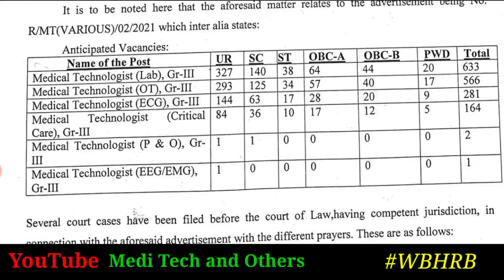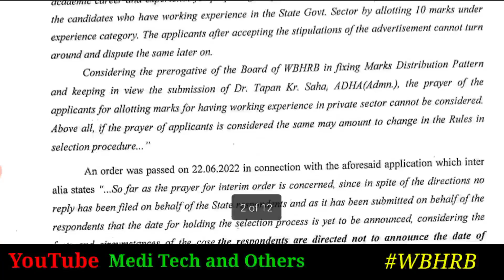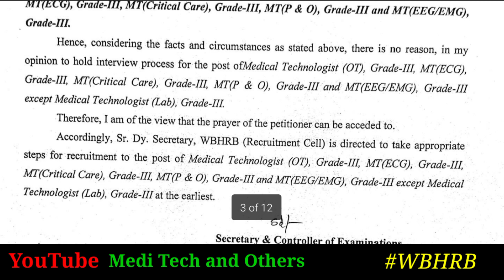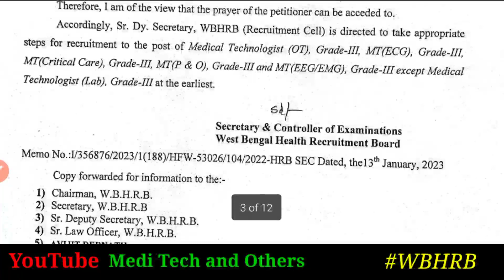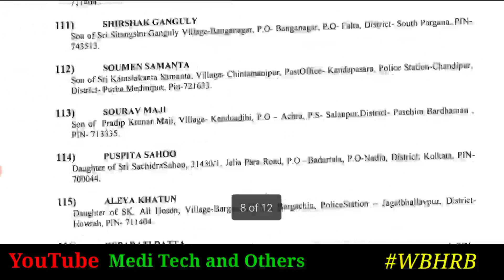Wbhrb Recruitment 2023 New update / Medical Technologist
Hi

About this video:

WBHRB Recruitment news
WBHRB Recruitment lab Technologist 2023
Medical lab Technologist 2023
WBHRB Recruitment update
Wbhrb
wbhrb health recruitment updates
wbhrb health recruitment news
Medical lab Technologist vacancy update

✅comments